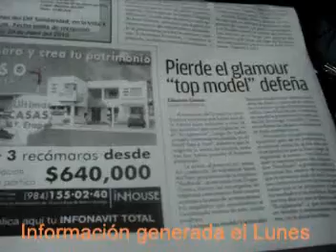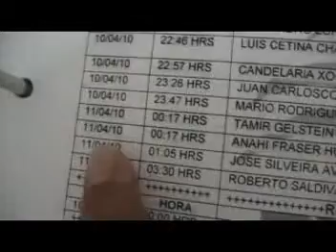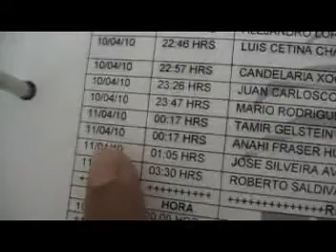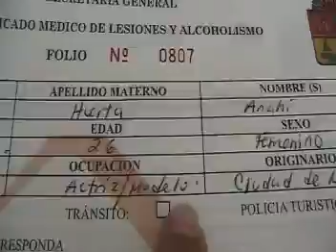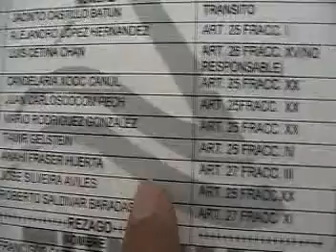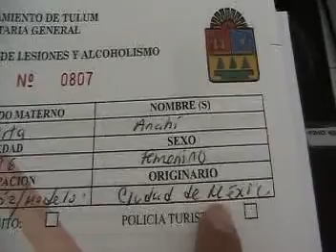INFORMATIVO TULUM, EMISION 23, PARTE 1.mpg